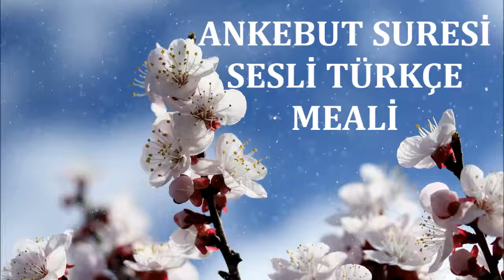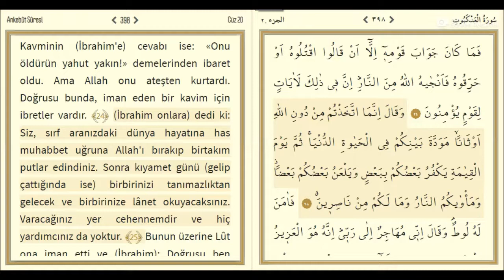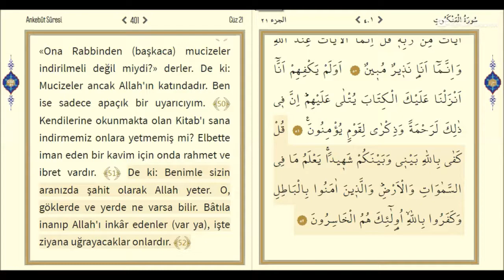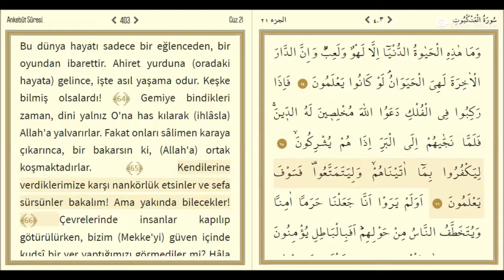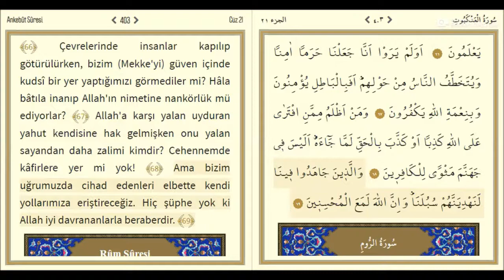Ankebut Suresi Sesli Türkçe Meali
"Allah rızkı kullarından dilediğine bol bol verir, dilediğine de kısar. Şüphesiz Allah her şeyi hakkıyla bilendir. "Ankebut ﴾62﴿

Kaynak Diyanet Kuran Meali